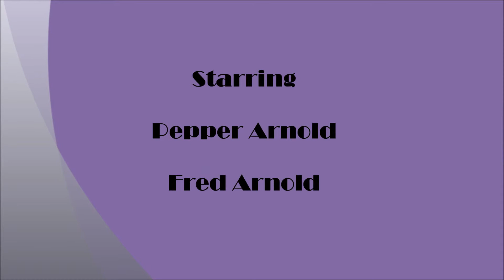A Day in the Life of Pepper Arnold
The latest addition to the Arnold Family